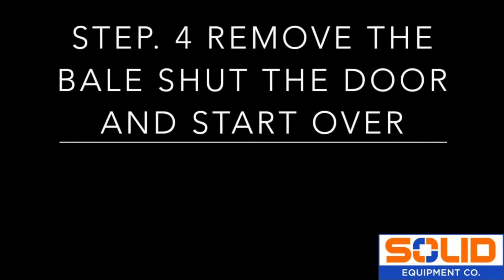Modular Light Duty Baler : Save Time & Money with this Cost-Effective Solution from Solid Equipment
Used Modular Light Duty Metal Baler

Save Money on Labor and Time

 The MLDB takes one cart of light metal material and creates a bale of 45 to 68 lbs, a volume reduction of 5:1.  Bale cycle time is less than two minutes.

A flat cart can easily carry 12 or more bales at a time, which equals a 12:1 savings on elevator trips. Dumpster space reduction is up to 80%.

The MLDB is the solution to reducing damages, wasted time waiting for elevators, and increasing labor efficiency by up to 75% during demolition, remediation or remodeling in high-rise and mid-rise buildings.

A Solution for Small Spaces

  The MLDB is a patented portable metal baler and so simple to assemble and use that one person can be operating in less than ten minutes!

Specifications:

Very low hours

240/480v 3-phase. Requires 15 amps

AR400 baling chamber, mild steel construction lid and pressure block.

Weight: with shear and oil: 1850 lbs.

Mild steel tubular construction supporting a 5.5” x 75” x 3” double acting cylinder. 3ph 10hp motor driving a Vickers vane pump.

Draws approx 14 amps at 480v 3ph.

Oil tank capacity 30 gallons of AW48 grade hydraulic oil.

Pressure set at 2150 psi and pressure reliefs set at 2500 psi. Creates almost 30 tons of baling pressure.

No-leak quick connects connect all hoses.